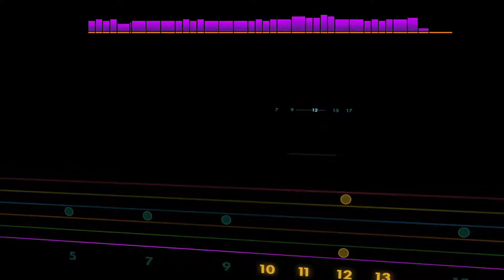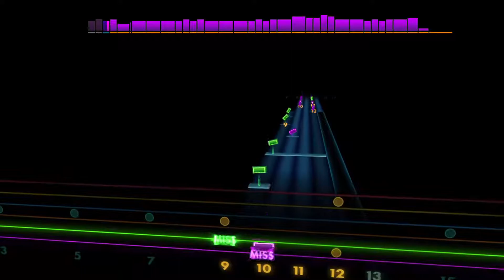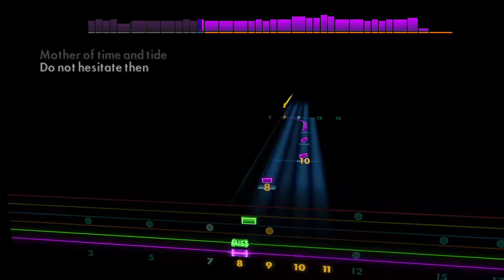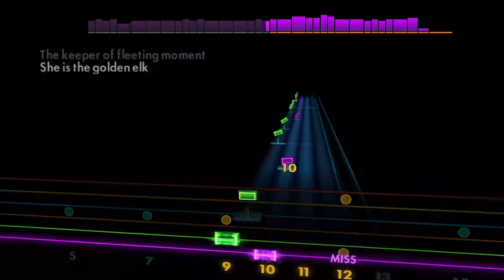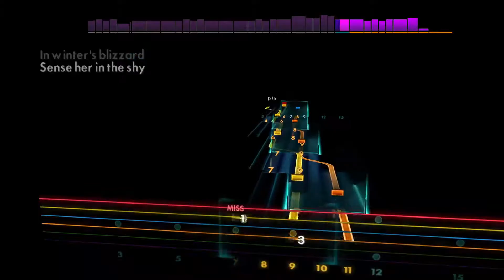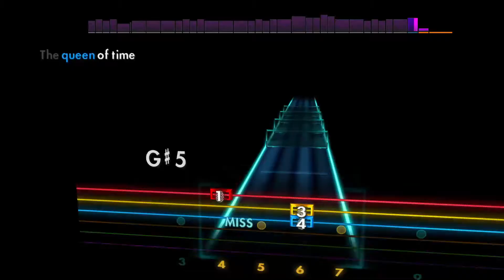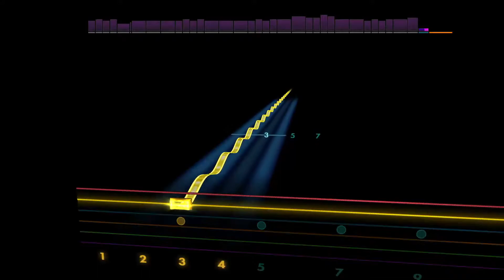The Golden Elk - Amorphis [Lead - D G C F A D] Guitar Tab